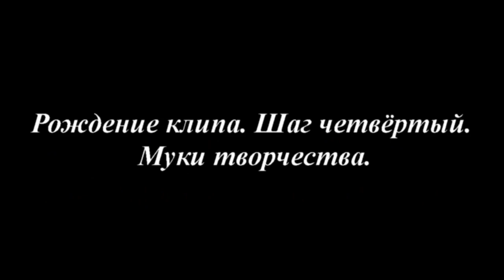Рождение клипа. Шаг четвёртый. Муки творчества.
История рождение клипа